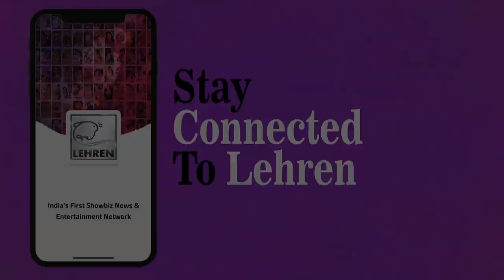Partho Ghosh Talks About Nana Patekar's Movie Agni Sakshi | Lehren Diaries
Director Partho Ghosh of the 1996 drama Agni Sakshi starring Nana Patekar, Jackie Shroff and Manisha Koirala talks exclusively about the movie. To know more watch the video.